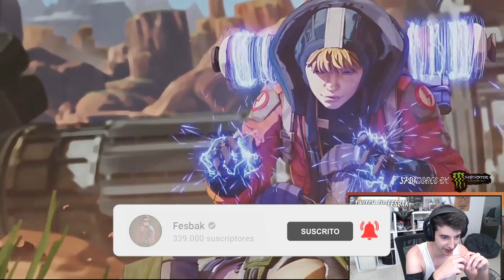🔥 VOLVIENDO a VER los TRÁILERS 2 AÑOS DESPUÉS! 🔥 | Apex Seasons 1/5